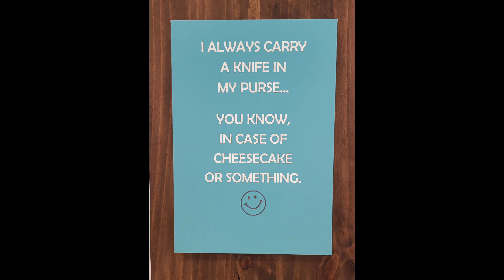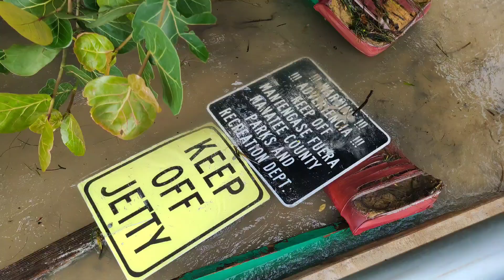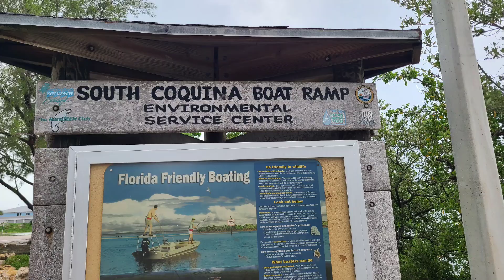Anna Maria Island Florida flooding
Anna Maria flooding post tropical storm Debbie